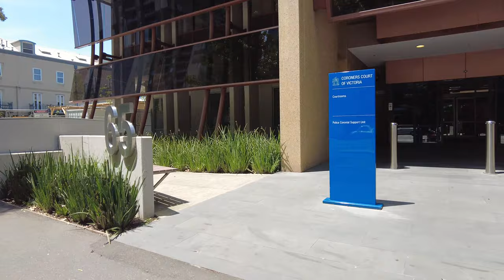Why South Melbourne is Worth a Short Walk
Join us on a short walk in the charming neighborhood of South Melbourne as we explore the area near the iconic South Melbourne Fire Station. Get ready to witness the excitement as we watch these brave firefighters set off for another job.

As we stroll through the vibrant streets of South Melbourne, you'll get a glimpse of the local culture and architecture that make this area so unique. Marvel at the charming shops, cafes, and historic buildings lining our path while immersing yourself in the lively atmosphere of this bustling neighborhood.

But the highlight of this adventure lies near the renowned South Melbourne Fire Station. Located at the heart of the community, this station serves as the base for our dedicated firefighters who work tirelessly to keep our city safe. Experience the anticipation as we witness the fire engines prepare for their next mission, ready to respond to any emergency.

Join us as we capture the sights and sounds of this exciting moment in South Melbourne. Whether you're a local resident or a curious viewer from afar, this video will transport you to the heart of the action and give you a taste of the dynamic energy that surrounds the South Melbourne Fire Station.
𝗩𝗶𝗱𝗲𝗼 𝗧𝗶𝗺𝗲𝗹𝗶𝗻𝗲
00:02 - South Melbourne
00:11 - South Melbourne Fire Station
01:02 - Called in for an emergency
05:59 - Library Community Hub
06:59 -Melbourne Square from a distance
10:49 - Coroners Court Victoria
15:42 - Play Area Outdoor

Don't miss out on this thrilling escapade in one of Melbourne's most iconic areas!

About Me
I'm Melbourne City based here in Australia, however do try and travel around as much as possible and share my daily walks and rides. While doing Melbourne Walking Tour of the CBD I have seen so much happening that i hope you enjoy it as much as I do. Out of all the places I have done walks, walking in Melbourne Australia has been the best thus far. Most you see is 4k Walk Melbourne while I try to get other 4k Relaxing City Walks to you as and when possible.  I hope you enjoy these Mostly Melbourne Vlog that I create often. I'm lucky to be able to be here and do these Melbourne 4k walks.
Check out your daily dose of relaxing Melbourne Walking Videos with Come Wander With Me Now :)